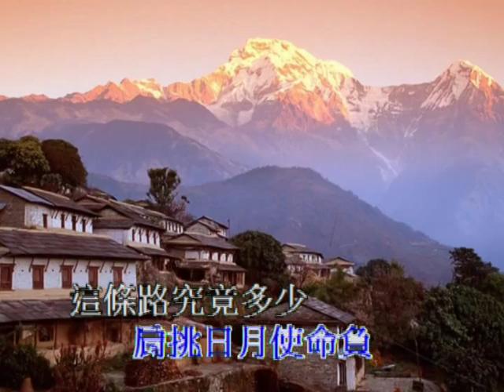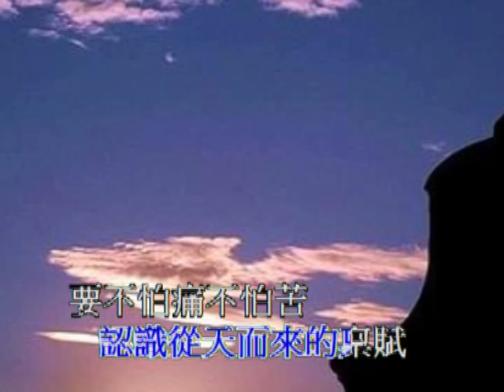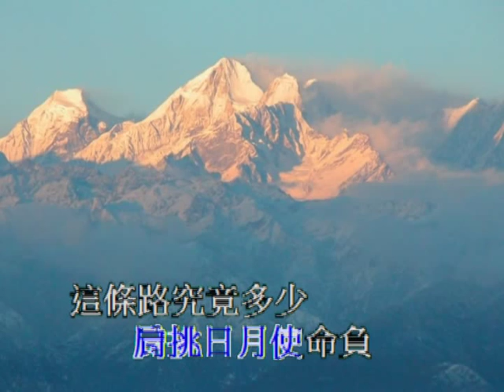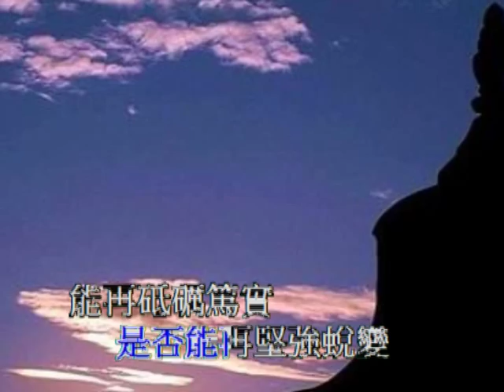國語善歌-天意(拓荒者)卡拉OK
院長大人慈語  拓荒者  調寄：天意

(一)誰關心黎民蒼生歸何處 誰能夠肩挑日月使命負
這條路究竟多少奇才堪得上天鑄 菩提心永遠上天不辜負
爾與道 理不殊 認識從天而來的稟賦
要不怕痛 不怕苦 困頓中忍住辛酸平坦舖
(二)回首中腳步踏出 多少寄望咐囑 前後相隨督
是否能再堅強蛻變 能再砥礪篤實 計厘決千里
斷不可尸位職責逃避 匏繫高懸摒棄 終究宗旨離
懦志心魔正氣以抵禦